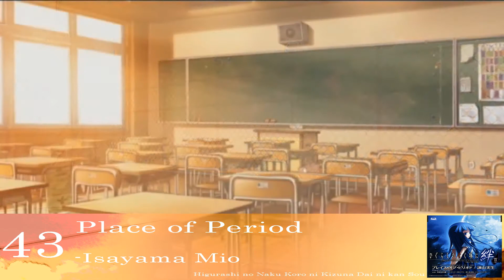Top 07th Expansion Songs- Part 1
Top de canciones relacionadas con 07th Expansion, ya sean de cds oficiales o hechos por fans.
Esta primera parte esta compuesta desde el n.50 hasta el n.41
Incluyendo un especial conmemorativo a un cd desconocido : Higanbana Gikyoku.
Mañana subiré la segunda parte,

Tanto la musica como las imagenes no son mias, y las sagas que se mencionan pertenecen a Ryukishi07.

Las imagenes que se muestran en cada canción son realizados por/
The images shown in each song are made by:

50-RATO
49/48/46-Ekusa takahito
47/Intro/Special-Ryukishi07
42-?
41-Fuyuno Haruaki

Top songs related to 07th Expansion, whether from official or fan-made cds.
This first part is composed from n.50 to n.41
Including a remembrance special to an unknown cd: Higanbana Gikyoku.
Tomorrow i will upload  the second part,
The music and the images are not mine, and the sagas that are mentioned belong to Ryukishi07.

- Higurashi no naku koro ni - N.50, 47, 43.
- Umineko no naku koro ni  - N.49, 48, 46, 44, 41.
- Higanbana no saku yoru ni
- Rose Guns Days
- TrianThology
- Golden Fantasia (Ougon musou kyoku) - N.45